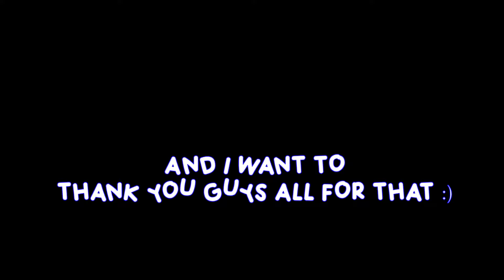The CURSED Fortnite KID...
Exotic Whaylin

Jimmy J Rupert De La Cruz IS BACK!! Watch till the end for a message for y'all :)

Every Weekend a brand new video!!

Also Like and leave a comment about what you're thinking about the video!

Love y'all!